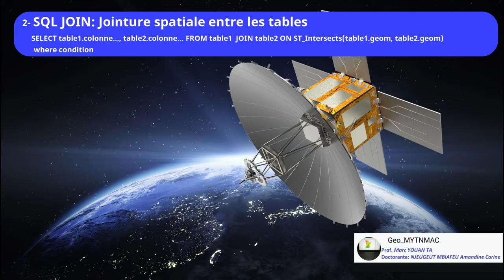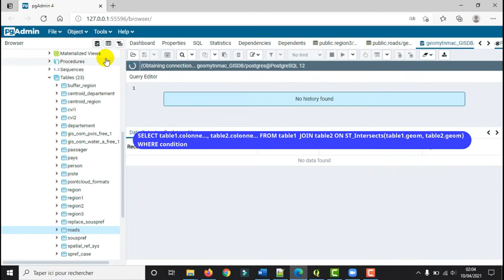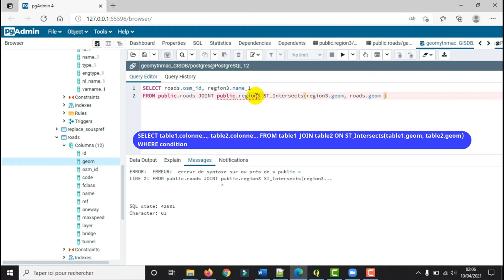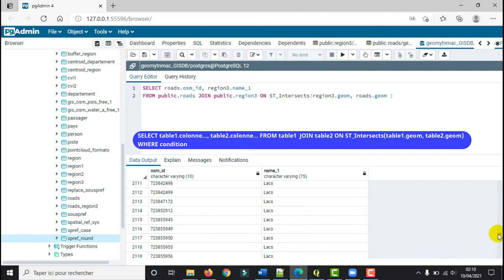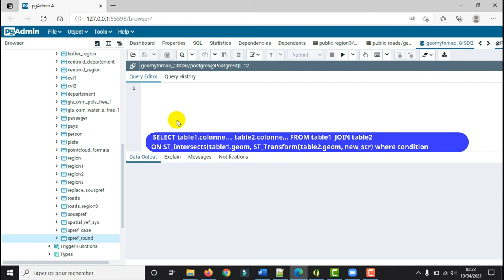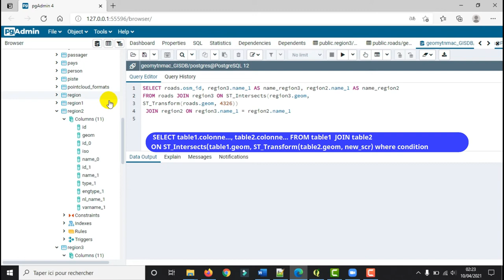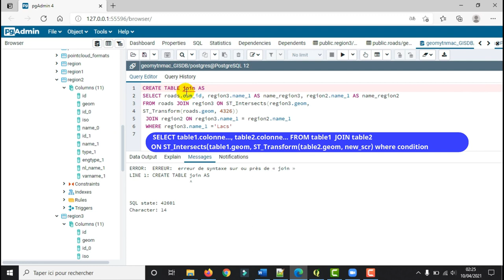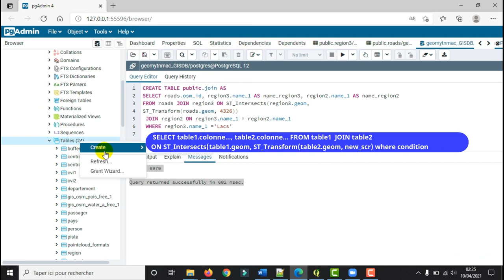[Geo_MYTNMAC] PgAdmin4 (17) Jointure spatiale | Associer plusieurs tables à partir de leur géométrie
Cette vidéo présente la procédure de jointure spatiale qui consiste à lier une table des données spatiale à une table spatiale en se basant sur leur position géographique représentée par la colonne geom.
La fonction JOIN dans cette vidéo est associée à la fonction ST_Intersects (geometry_a, geometry_b) pour déterminer quelle entité géométrie de la table a intercepte l’entité géométrique de la table b.
La fonction ST_Transform peut être associée à la requête pour reprojeter les couches si elle ne sont pas représentées dans le même SCR (système de coordonnées de référence).